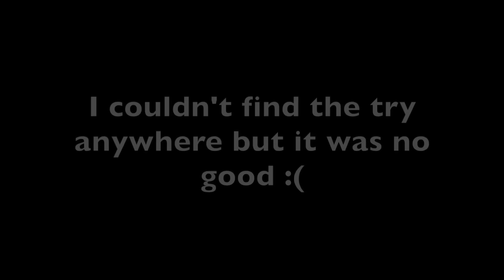Every FBS Team's Most Heartbreaking Loss of 2023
0:00-1:55 Charlotte
1:56-3:35 East Carolina
3:36-5:58 FAU
5:59-7:26 Memphis
7:27-10:14 Navy
10:15-12:30 North Texas
12:31-14:01 Rice
14:02-15:56 SMU
15:57-16:54 Temple
16:55-18:32 Tulane
18:33-20:44 Tulsa
20:45-22:21 UAB
22:22-23:41 USF
23:42-24:51 UTSA
24:52-28:04 Boston College
28:05-30:12 Clemson
30:13-34:58 Duke
34:59-35:17 Florida State
35:18-38:19 Georgia Tech
38:20-42:07 Louisville
42:08-48:18 Miami
48:19-51:27 NC State
51:28-56:40 Pitt
56:41-58:03 Syracuse
58:04-1:00:35 UNC
1:00:36-1:06:23 Virginia
1:06:24-1:07:53 Virginia Tech
1:07:54-1:10:21 Wake Forest
1:10:22-1:12:25 Illinois
1:12:26-1:13:42 Indiana
1:13:43-1:15:00 Iowa
1:15:01-1:15:58 Maryland
1:15:59-1:16:05 Michigan
1:16:06-1:17:41 Michigan State
1:17:42-1:20:30 Minnesota
1:20:31-1:21:57 Nebraska
1:21:58-1:23:04 Northwestern
1:23:05-1:24:31 Ohio State
1:24:32-1:28:49 Penn State
1:28:50-1:30:30 Purdue
1:30:31-1:35:47 Rutgers
1:35:48-1:37:07 Wisconsin
1:37:08-1:39:44 Baylor
1:39:45-1:43:32 BYU
1:43:33-1:47:13 Cincinatti
1:47:14-1:48:58 Houston
1:48:59-1:50:54 Iowa State
1:50:55-1:54:40 Kansas
1:54:41-1:57:12 Kansas State
1:57:13-1:59:38 Oklahoma
1:59:39-2:00:45 Oklahoma State
2:00:46-2:03:37 TCU
2:03:38-2:06:21 Texas
2:06:22-2:09:02 Texas Tech
2:09:03-2:11:57 UCF
2:11:58-2:14:53 West Virginia
2:14:54-2:16:31 FIU
2:16:32-2:17:58 Jacksonville State
2:17:59-2:20:30 Liberty
2:20:31-2:22:27 Louisiana Tech
2:22:28-2:24:17 MTSU
2:24:18-2:25:19 New Mexico State
2:25:20-2:28:00 Sam Houston
2:28:01-2:28:48 UTEP
2:28:49-2:30:45 Western Kentucky
2:30:46-2:31:53 Army
2:31:54-2:33:14 Notre Dame
2:33:15-2:34:59 UConn
2:35:00-2:38:33 UMass
2:38:34-2:41:21 Akron
2:41:22-2:43:07 Ball State
2:43:08-2:44:52 Bowling Green
2:44:53-2:47:43 Buffalo
2:47:44-2:49:38 Central Michigan
2:49:39-2:52:09 Eastern Michigan
2:52:10-2:53:47 Kent State
2:53:48-2:54:26 Miami(OH)
2:54:27-2:55:52 Northern Illinois
2:55:53-2:58:39 Ohio
2:58:40-3:00:24 Toledo
3:00:25-3:01:29 Western Michigan
3:01:30-3:03:41 Air Force
2:03:42-3:06:36 Boise State
3:06:37-3:09:55 Colorado State
3:09:56-3:11:41 Fresno State
3:11:42-3:14:09 Hawaii
3:14:10-3:15:46 Nevada
3:15:47-3:17:45 New Mexico
3:17:46-3:19:08 San Diego State
3:19:09-3:21:32 San Jose State
3:21:33-3:22:49 UNLV
3:22:50-3:25:29 Utah State
3:25:30-3:26:52 Wyoming
3:26:53-3:31:31 Arizona
3:31:32-3:33:15 Arizona State
3:33:16-3:34:50 Cal
3:34:51-3:39:19 Colorado
3:39:20-3:42:57 Oregon
3:42:58-3:44:49 Oregon State
3:44:50-3:46:45 Stanford
3:46:46-3:47:38 UCLA
3:47:39-3:51:00 USC
3:51:01-3:52:35 Utah
3:52:36-3:55:02 Washington
3:55:03-3:57:23 Washington State
3:57:24-4:00:28 Alabama
4:00:29-4:02:00 Arkansas
4:02:01-4:04:32 Auburn
4:04:33-4:07:44 Florida
4:07:45-4:10:48 Georgia
4:10:49-4:11:51 Kentucky
4:11:52-4:15:09 LSU
4:15:10-4:16:39 Mississippi State
4:16:40-4:18:43 Missouri
4:18:44-4:21:26 Ole Miss
4:21:27-4:24:42 South Carolina
4:24:43-4:25:24 Tennessee
4:25:25-4:27:42 Texas A&M
4:27:43-4:30:24 Vanderbilt
4:30:25-4:32:16 App State
4:32:17-4:33:32 Arkansas State
4:33:33-4:34:44 Coastal Carolina
4:34:45-4:36:57 Georgia Southern
4:36:58-4:38:03 Georgia State
4:38:04-4:40:45 James Madison
4:40:46-4:43:15 Marshall
4:43:16-4:45:47 Old Dominion
4:45:48-4:48:13 South Alabama
4:48:14-4:51:03 Southern Miss
4:51:04-4:52:00 Texas State
4:52:01-4:53:20 Troy
4:53:21-4:55:26 UL Lafayette
4:55:27-4:58:11 UL Monroe

Thank you guys so much for watching this video. It's easily been the hardest project I've taken on yet. Comment what your favorite game of the CFB season and where it is in the video.